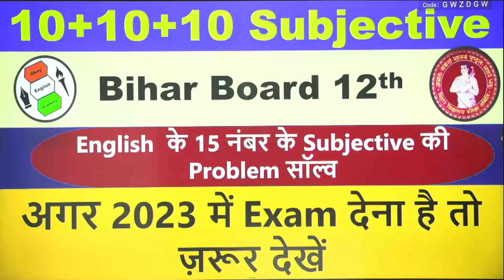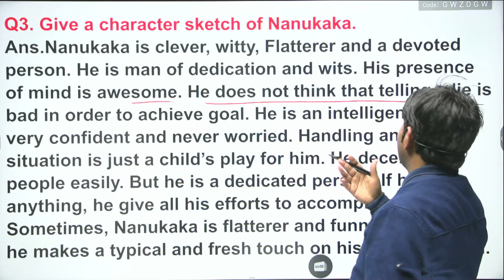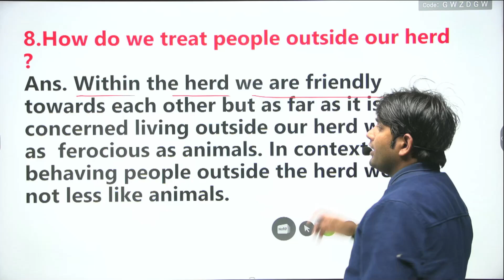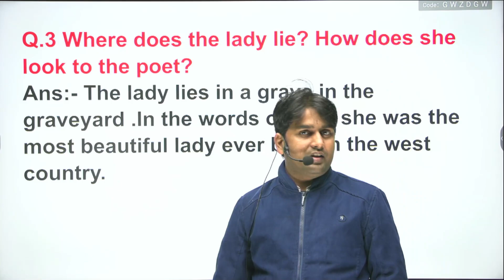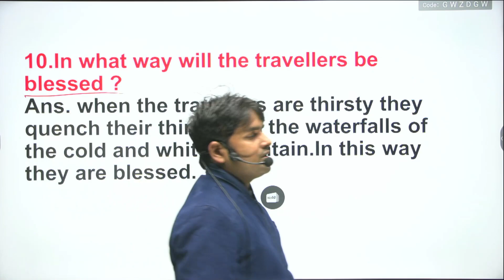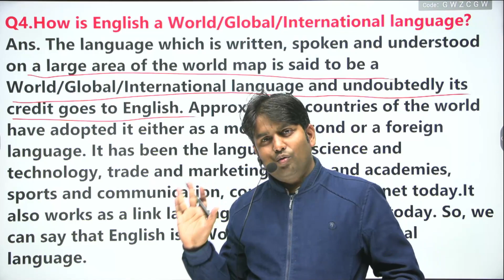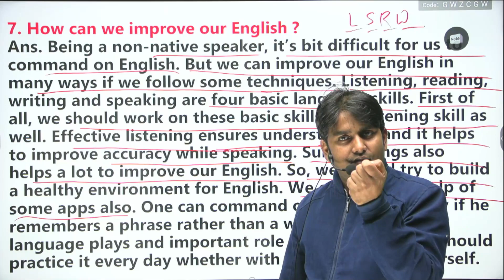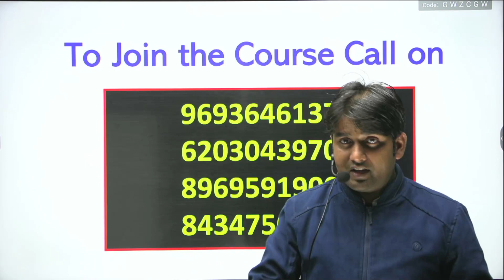🤩अब Subjective की Problem Solve | English 12th Bihar Board 2023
आप सभी का स्वागत है बिहार के #1 English Academy में।

English, Hindi & Urdu में 90+ Marks के लिए जुड़े Okay English Academy से

Bihar Toppers From Okay English Academy
1. 2022 Ankit Kumar Gupta - Rank 1 (Commerce)
2. 2022 Raj Ranjan - Rank 2 (Science)
3. 2022 Swati Kumari - Rank 4 (Science)
4. 2022 Md Aaquib - Rank 5 (Commerce)
5. 2021 Naveen Kumar - Rank 2 (Science)
6. 2020 Kausar Fatma- Rank 1 (Commerce)
7. 2017 Gulshan Kumar - Rank 2 (Science)

45 से भी ज्यादा District Toppers 2022 में हमारे यहाँ से है

हम इंग्लिश के साथ हिंदी एवं उर्दू का कंपलीट कोर्स फ्री में देते हैं। अगर आप भी अगले टॉपर बनना चाहते हैं तो हमारे इस कोर्स से जुड़ें जिसे हर टॉपर ने किया है।

Course Name :-
1.Toppers 12th Course 2022/23
2.Winners 12th Course 2022/23
3.Crash Course 2022/23
4.Exam Manthan 2022/23

12th के किसी भी कोर्स के बारे में कोई जानकारी लेने के लिए इस नंबर पर Call या Whatsapp करें 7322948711